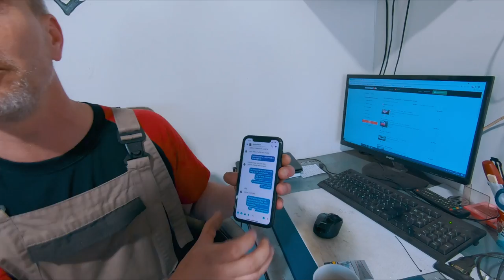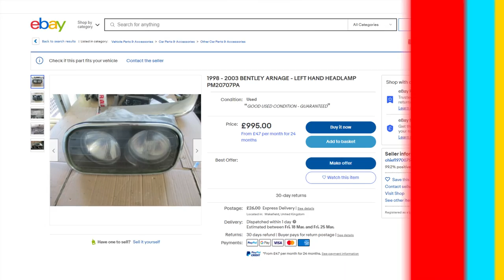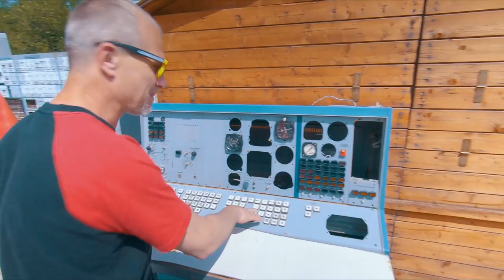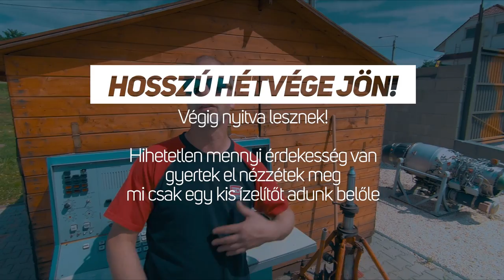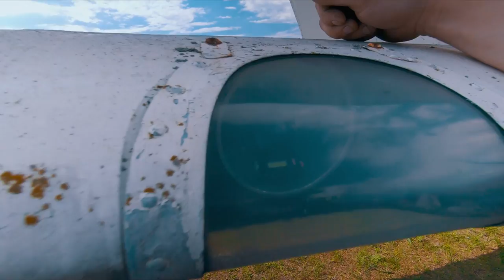BudgetBentley - Lehull a lepel! - Ep 1.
Látogassátok meg az 51-es bázist! Megőrültök annyira érdekes cuccok vannak náluk! ;)

Intro: Isaac Joel - Velox
Outro: AlterEgo - Phase

🔴Illetve kövess minket instán, na meg a hashtageinket is!